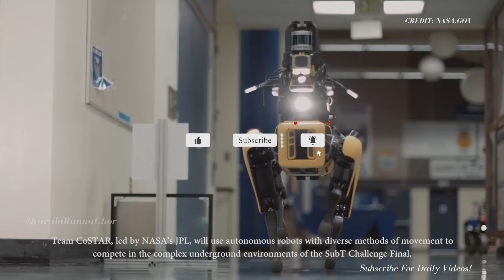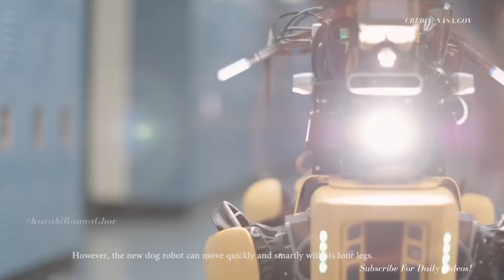[MARS] - Latest Mars NEWS from NASA | Imágenes del planeta Marte | Mars missions 2023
regarding Latest Mars NEWS from NASA . Mars missions 2023. Here are some new 4K images from Mars captured by NASA's Perseverance Rover. you will see Mars' terrain captured from different angles on different days since the rover touched the Martian surface. Enjoy the !

For more about Perseverance:
-mars.nasa.gov/mars2020/
-nasa.gov/perseverance

👉📚Learn about the *Mysteries of the Universe*!